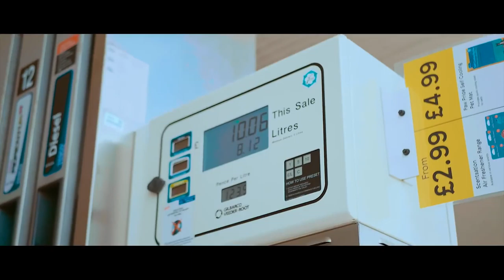Kas this love kasthislove (Official Music Video)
Music video for This Love performed by kas.
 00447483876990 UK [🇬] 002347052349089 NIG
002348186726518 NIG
Instagram.com/iamkasbeats